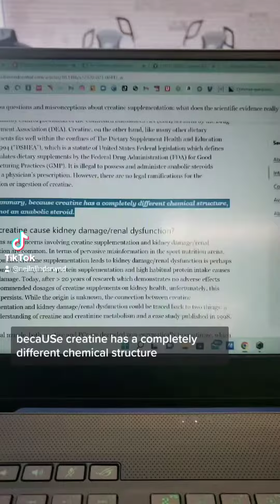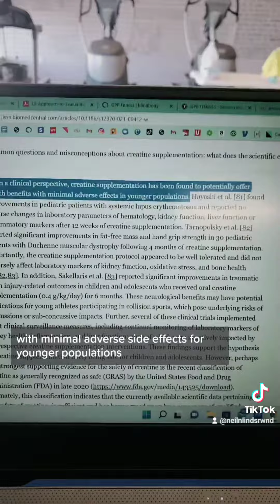Part 1 Creatine controversies.